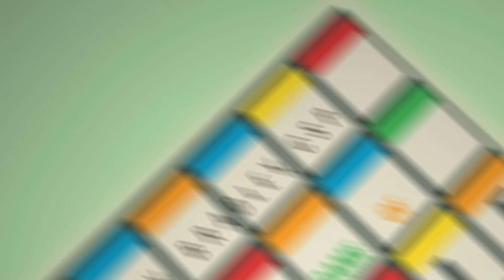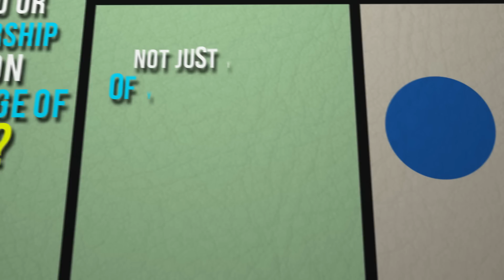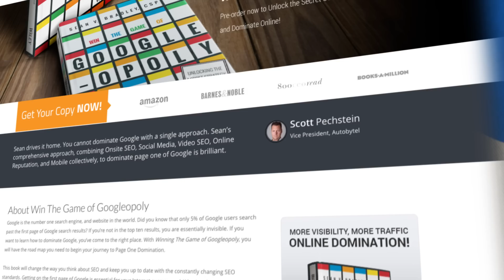Car Dealerships Can Win The Game Of Googleopoly - Automotive Sales